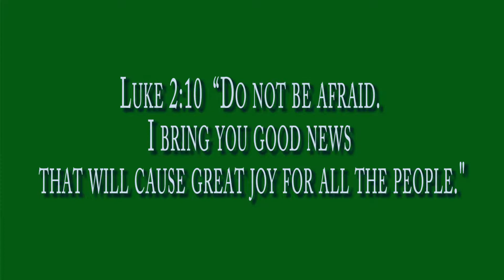Merry Christmas 2015